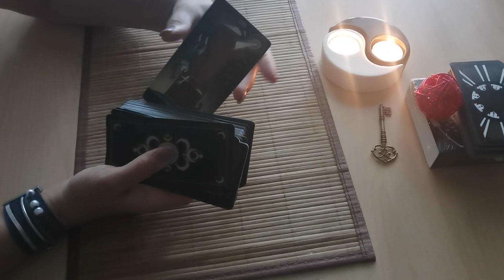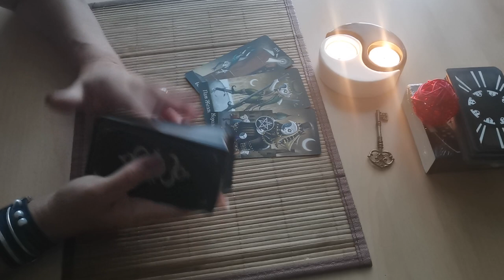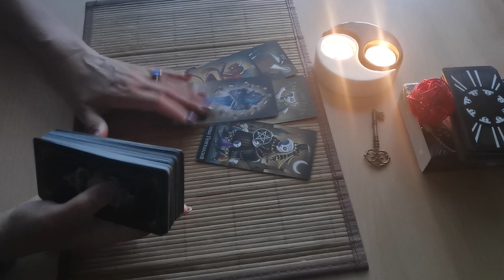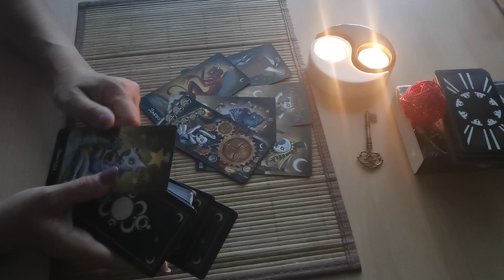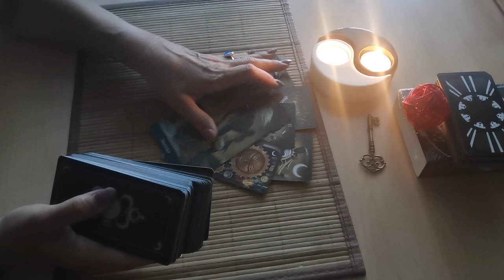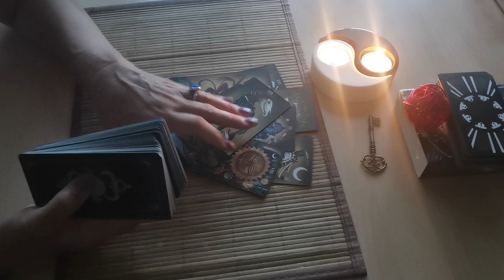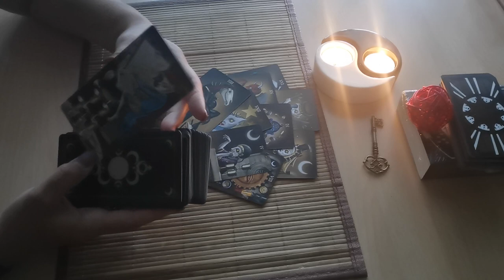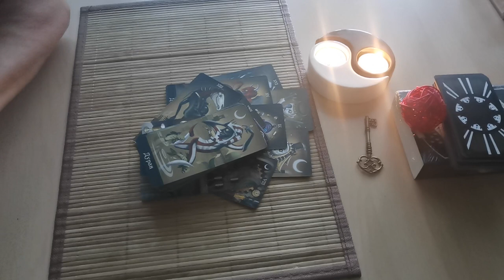кто, что идёт к вам? (видео асмр заряжено бинауральными ритмами на привлечение любви)